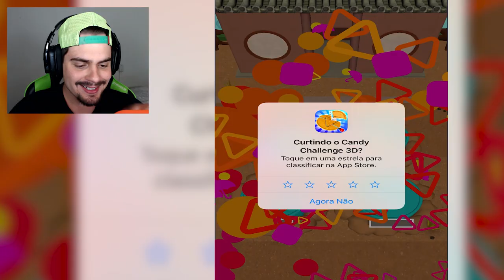ESSE É O MELHOR JOGO DE ROUND 6 ou SQUID GAME - Candy Challenge 3D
Fizeram o melhor jogo de Round 6 ou Squid Game, ele se chama Candy Challenge 3D!!